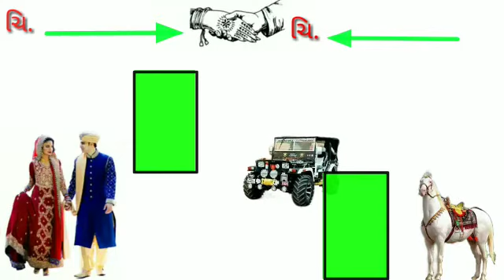ગ્રીન લગ્ન સ્ટેટ્સ વિડિયો 2023